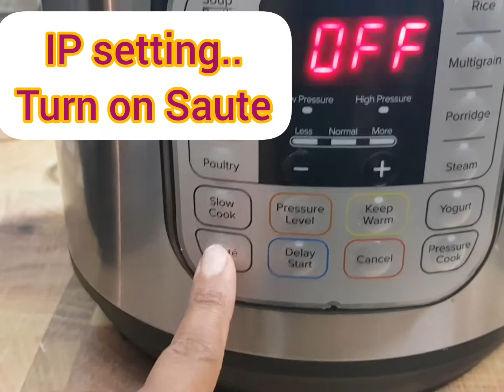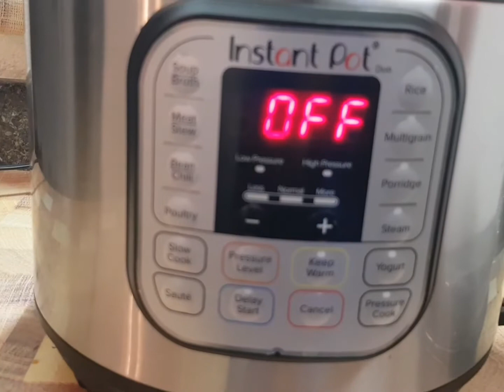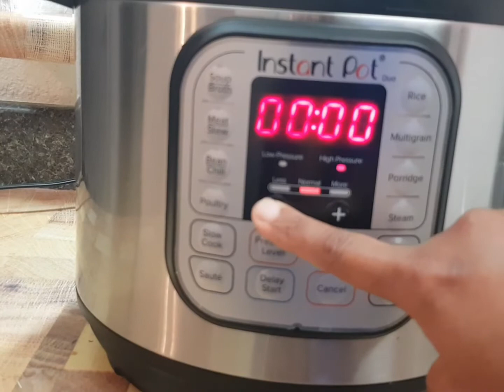मुंबई स्ट्रिट स्पेशल ' पाव भाजी ' बनाए अब आसानिसे/Mumbai Street Special 'PAV BHAJI' in Instant Pot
Pav Bhaji is everyone's favourite dish.It is a popular Indian Street food made with mashed up vegetables and spices.It can be a  brunch, a quick lunch option or a party dish.
Musician: @iksonofficial